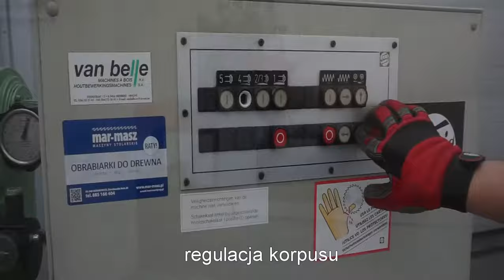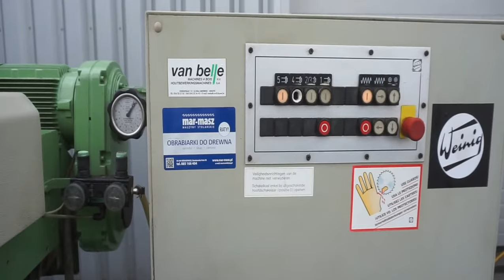Strugarka czterostronna WEINIG Profimat 22N - Mar-Masz | Woodworking Machines